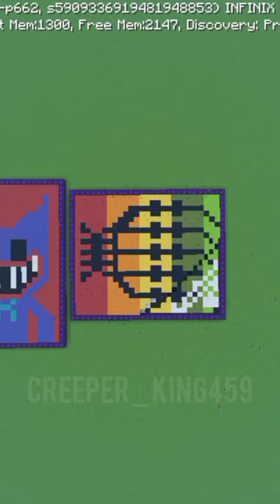Minecraft Sand Art (Prototype)